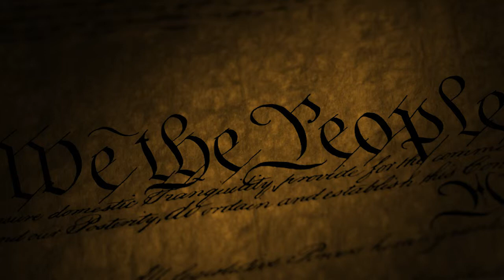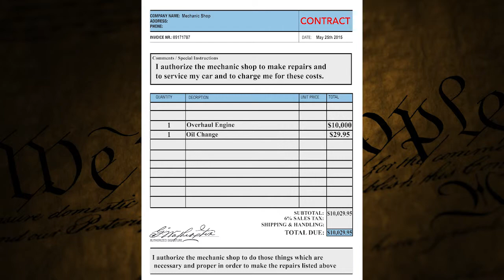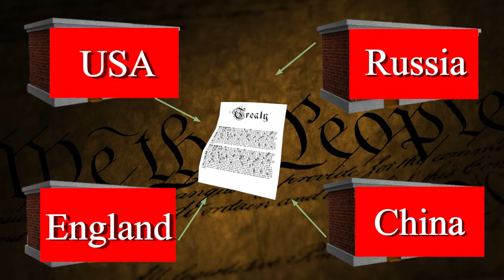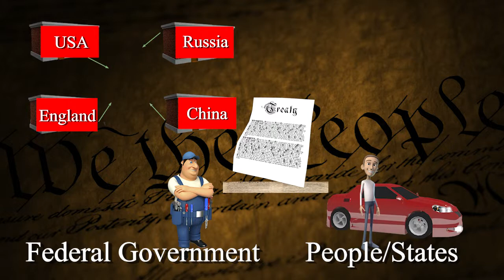CB6 2 Car Mechanic Shop Analogy